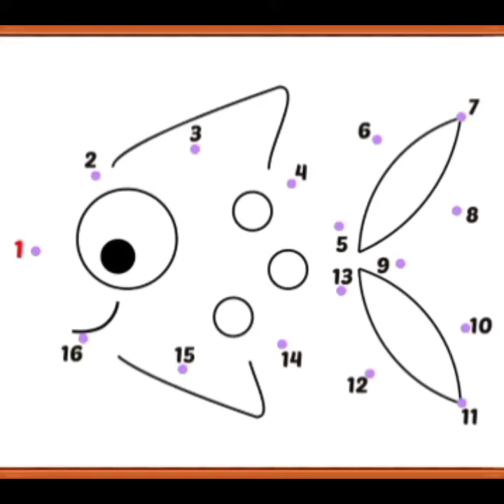Drawing Fish Design - Beautiful Fish Drawing - Draw The Fish - Moko Loko Tv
draw fish
draw fish for kids
draw fish easy
draw fish and label the parts
draw fish aquarium
draw fish with shapes
draw fish scales
draw fish and label
draw fish step by step
draw fish tank
draw fishbone diagram
draw fishing pole
draw fish and colour
draw fish and name the parts
draw fish picture
draw fish pond
draw fish and chips
draw fish diagram
fish drawing detailed
drawn fish definition
drawing dolphin fish
draw different fish
drawing fish design
drawing dragon fish
how to draw a fish
drawing fish dead
how to draw fish dr seuss
drawing fish dory
draw a fish easy
draw a fish step by step
draw a fish pond
draw angler fish
draw a fish tank
draw a fish bowl
how to draw angelfish
draw a fish hook
draw fish colour
draw fish cartoon
draw fish cute
draw fish clipart
draw fish curry
draw fish catfish
draw fish cost
drawn fish cut
draw clown fish
how to draw a catfish
how to draw a crayfish
drawn fish cooking
draw coy fish
drawn fish culinary
draw fish eyes
fish drawing easy with colour
fish drawing easy realistic
fish drawing easy step by step
fish drawing easy small
fish drawing easy with pencil
drawing fish eye perspective
drawn fish example
fish drawing easy video
easy drawing fish
fish drawing easy with colour step by step
fish drawing easy and beautiful
fish draw easy cute
draw fish gills
draw gold fish
fish drawing good
drawn big fish games
draw gold fish easy
fish drawing guide
drawing guppy fish
draw a fishing gourd
fish drawing gif
fish drawing graphic
fish drawing game
fish drawing going right
draw fish bowl
draw fish bone diagram
draw fishbone diagram online
draw fishbone diagram in word
draw fishbone
draw fishbone diagram online free
how to draw fishbone
draw fish bowl step by step
draw fish bait
draw fish book
draw fish bowl easy
fish drawing black and white
draw betta fish
draw big fish
draw fish image
draw fish in water
fish drawing images with colour
fish drawing images easy
drawing of fish
fish drawing in pencil
fish draws in sand
drawing fish ideas
drawing fish in the sea
fish drawing ink
draw a fish in a pond
fish drawing in bowl
fish drawing in circle
fish drawing in black and white
draw fish hook
draw fish head
draw fish hard
how draw fish easy
how to draw hilsa fish
how to draw horse fish
draw a fishing hook and line
fish drawing hd
is drawing fish haram
easy to draw fish hook
fish drawing how to
fish head drawing
fish drawing hard easy
fish drawing hd images
draw jelly fish
drawing fish jumping out water
fish drawing japanese
fish drawing jpg
draw a jelly fish and label
jellyfish speed draw
drawing of fish jumping out of water easy
drawing fish jumping
draw jesus fish
draw fish in java
draw fish label it
fish line drawing
draw little fish
draw lion fish
fish drawing logo
fish drawing line art
draw fishing lure
fish drawing looking right
fish drawing long
draw fish without lifting pen
fish drawing.l
draw a fish and label the part
draw fishing lure step by step
drawn fishing lure
raw fish movie
drawn fish market form
fish drawing medium
drawing mein fish kaise banate hain
fish drawing meme
fish drawing mouth open
drawn fish meaning
draw mackerel fish
draw mud fish
drawn fish market form example
fish drawing.m
fish drawing mini
drawing mein fish
fish drawing madhubani
draw fish fins
fish drawing for class 1
drawing for fish
fish drawing for colouring
draw five fishing equipment
fish drawing for class 4
draw four fishing tools
fish drawing for kindergarten
fish drawing funny
fish drawing for class 5
fish drawing front view
fish drawing for class 3
fish drawing for class 10
draw fish outline
draw fish on spoon
draw fish on illustrator
draw of fish
drawing of fish tank
drawing of fish with colour
drawing of fish in water
drawing of fish and label
drawing of fish bowl
drawing of fish realistic
drawing of fish food
drawing of fish skeleton
drawing of fish gills
drawing of fish step by step
draw fish pot
draw fish paint
draw puffer fish
fish drawing pencil
fish drawing pencil shading
draw parrot fish
drawn fish png
drawing fish png
fish drawer pulls
drawing fish pinterest
drawing fish pen
draw fish stick
draw fish skeleton
draw fish small
draw fish swimming
draw fish scenery
how to draw a starfish
draw salmon fish
draw shark fish
how to draw a swordfish
fish drawstring bag
draw stingray fish
simple drawing fish
best way to draw fish
how to draw a betta fish
how to draw a bass fish
how to draw a blobfish
how to draw a fish bowl
how to draw a big fish
how to draw a koi fish step by step
how to draw a betta fish easy
how to draw a baby fish
arizona game and fish big game draw
how to draw a basic fish
how to draw a blue tang fish
artists that draw fish
art hub how to draw fish
wyoming game and fish draw results
fish draw images
how to draw a fish easy
how to draw a koi fish
draw and label a fish
how to draw a jelly fish
how to draw a fish step by step
how to draw a puffer fish
how to draw a clown fish
how do you draw a fish
how to draw a fishing pole
guided draw fish